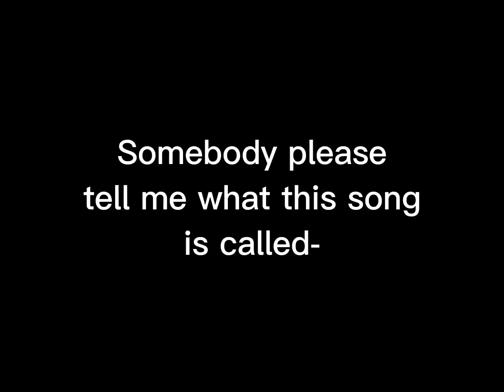Somebody tell me what this song is called please-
I need it for an edit